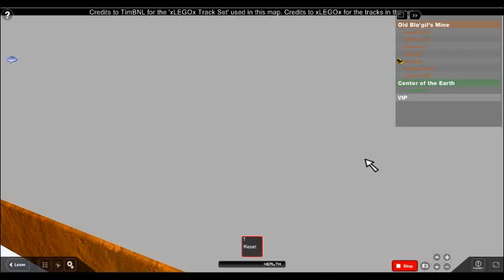Roblox "Journey to the Center of the Earth"!